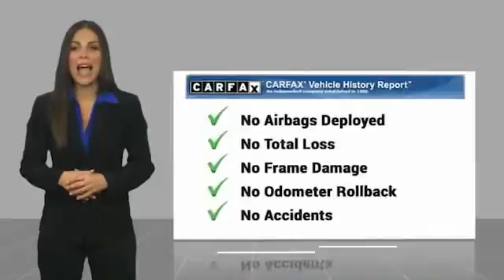2019 Toyota Camry Orange CA U28789